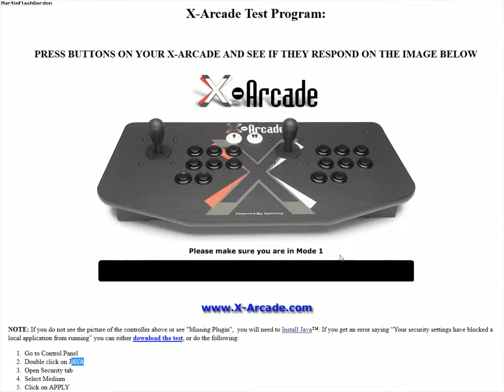Testing X-arcade Solo stick from Xgaming on Windows 7 64bit Java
Testing X-arcade Solo stick from Xgamingb on Windows 7 Java